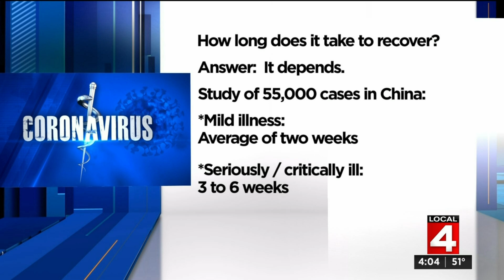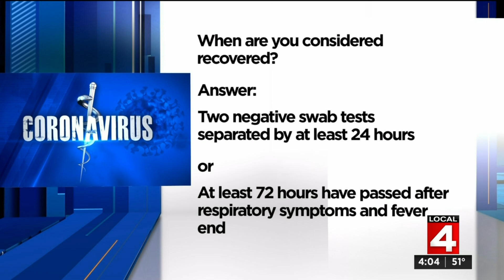How long does it take to recover from coronavirus? When are you considered healthy?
There’s a lot of information and misinformation out there about the coronavirus, so Local 4 is letting viewers submit questions so we can find verified answers.